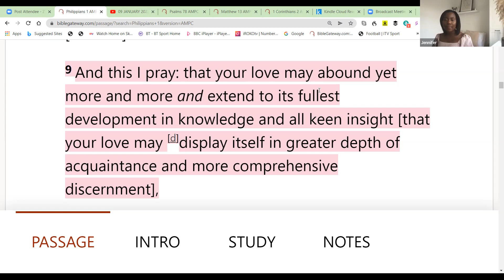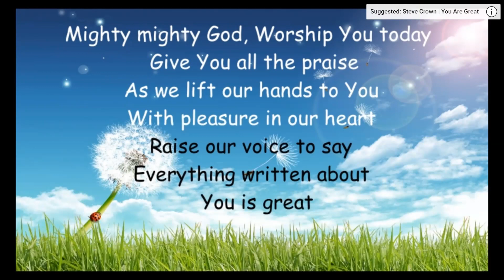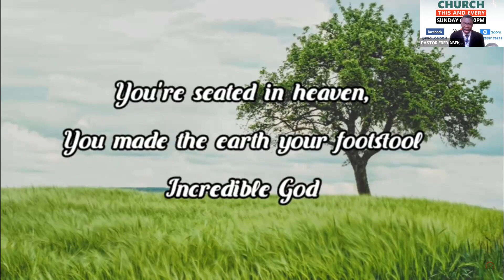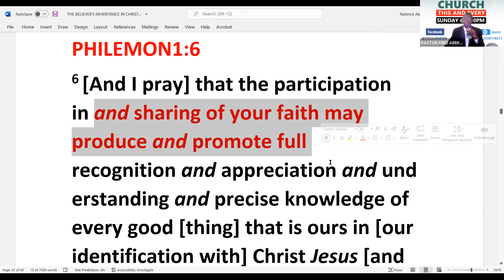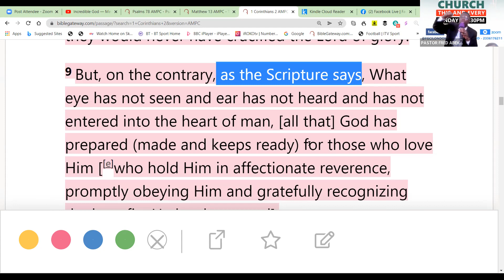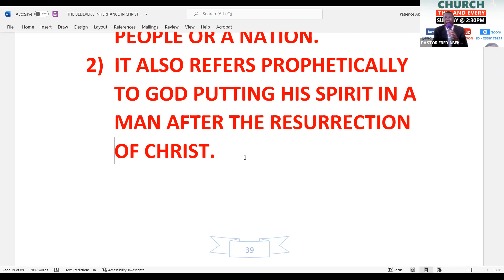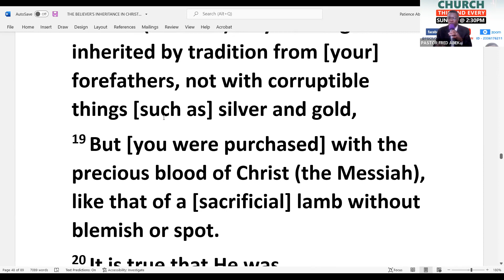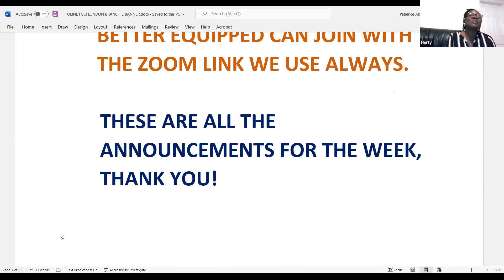WHAT IS THE BELIEVER'S INHERITANCE - PART 6 - PASTOR FRED ABEKA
Topic: FGCI LONDON BRANCH SUNDAY SERVICE - WHAT IS THE BELIEVER'S INHERITANCE - PART 6 - PASTOR FRED ABEKA
Date: Jan 9, 2022, 01:51 PM London